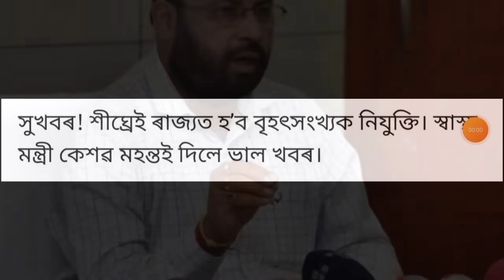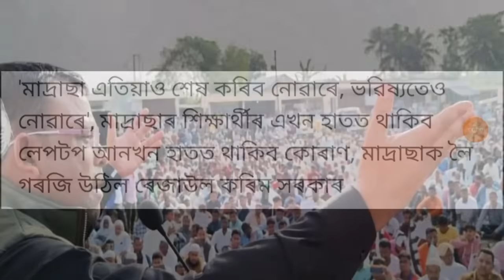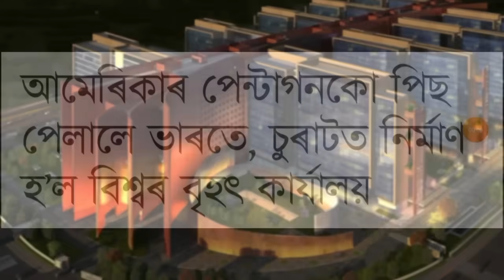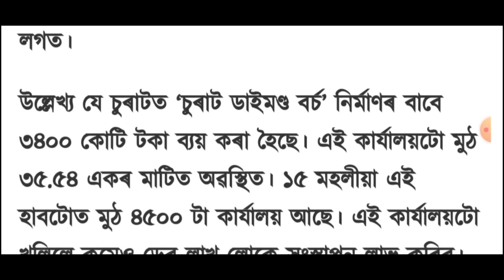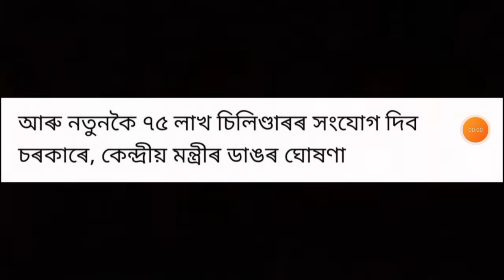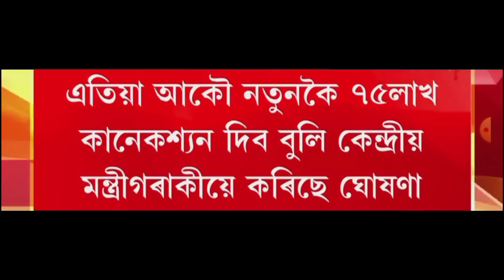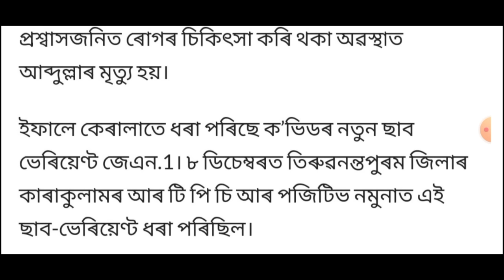আজি সন্ধিয়াৰ খবৰ | Today Evening top 7 News in Assam | Online Earning | Credit Card | Money